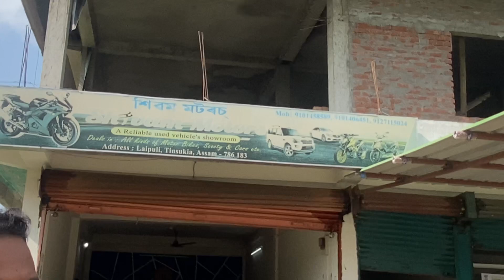Second hand bike dealer in Tinsukia (Assam)secondhand duke390 @prostreet-hk1zw low price bikes